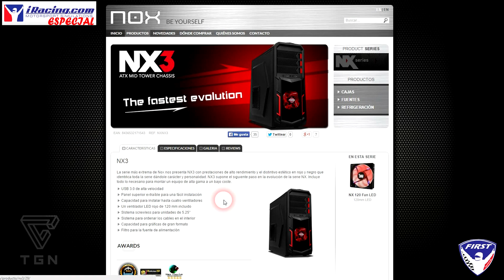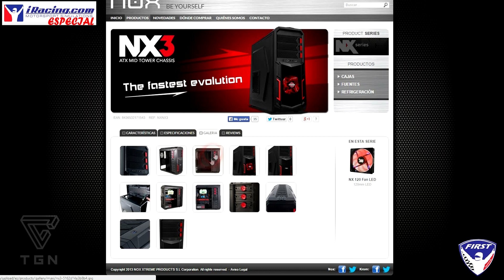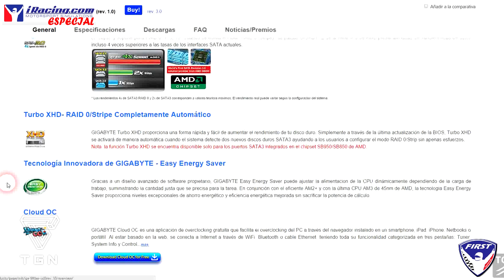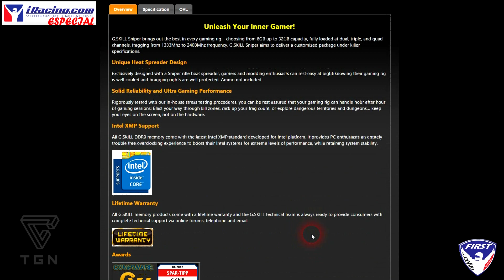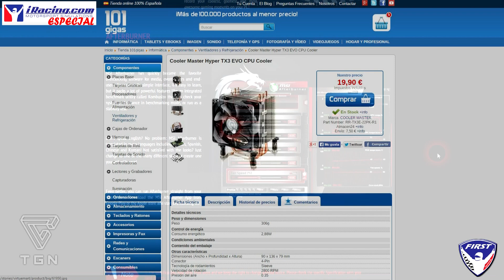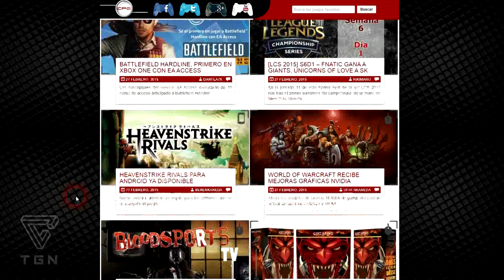Presupuesto AMD por 650 euros Especial IRacing en 101gigas.com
¡¡Hola chicos!!

Para hoy el caso que dejamos pendiente del último vídeo de Shopping Area,otro pc AMD pero enfocado a un juego concreto,el excelente simulador de carreras Iracing, dale al play!

¿Quieres un presupuesto para que preparemos tu PC Gamer?

Enlace a la web de Aerocool..Si tenéis una caja Aerocool Strike X ST entrad al link!! :

Si quieres probar la aplicación de gestión de canales VISO, pincha en este enlace